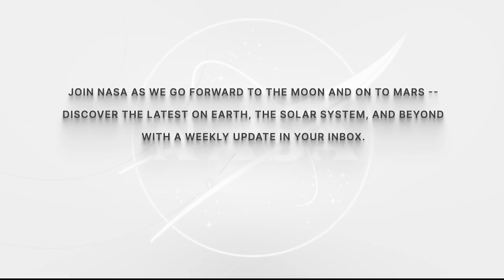Expedition 68 NASA’s SpaceX Crew-5 Space Station Farewell Remarks - March 8, 2023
ASTRONAUTS GIVE FAREWELL REMARKS AHEAD OF UPCOMING DEPARTURE FROM INTERNATIONAL SPACE STATION
NASA astronauts Frank Rubio, Nicole Mann, Josh Cassada, Stephen Bowen, and Woody Hoburg, as well as JAXA (Japan Aerospace Exploration Agency) astronaut Koichi Wakata, UAE (United Arab Emirates) astronaut Sultan Alneyadi, and Roscosmos cosmonauts Andrey Fedyaev, Sergey Prokopyev, Dimitri Petelin, and Anna Kikina gave remarks on March 8 aboard the International Space Station in anticipation of the upcoming departure of the Crew-5 mission. Mann, Cassada, Wakata, and Kikina, crew members of NASA’s SpaceX Crew-5, are headed home wrapping up their long-duration mission on the orbital outpost.